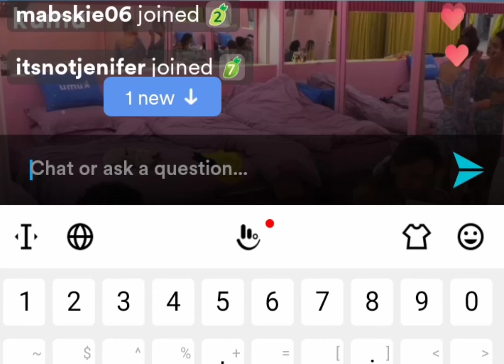Housemates ni kuya naghahanda na para sa kanilang Live mamaya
housemates ni kuya naghahanda na para sa kanilang live .